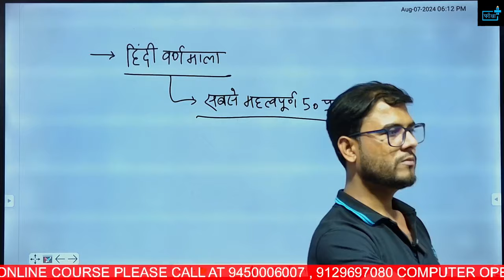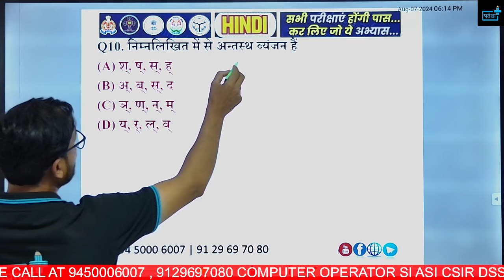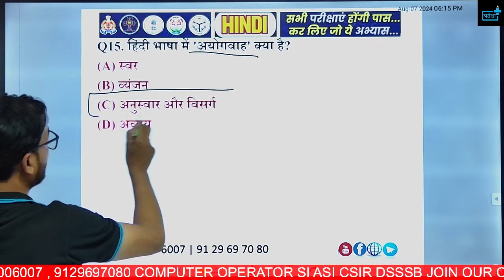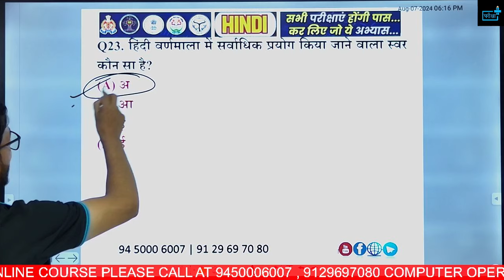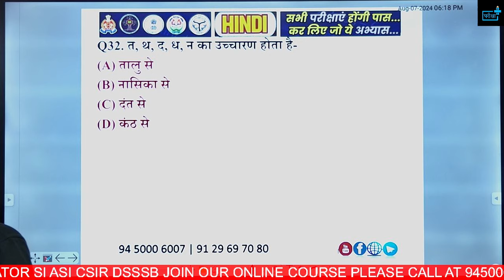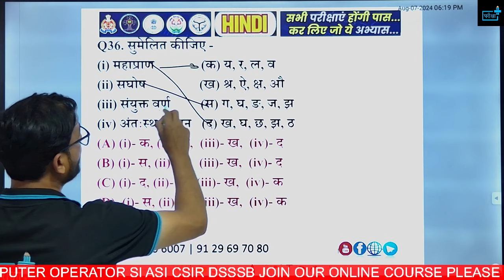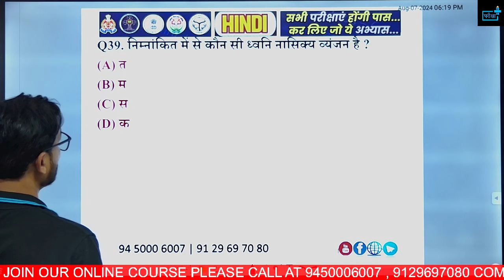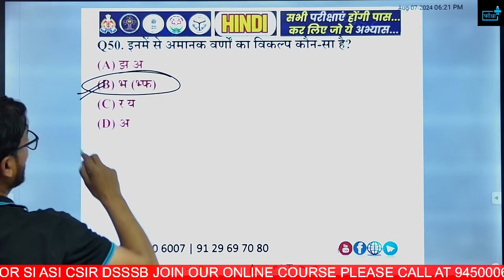UP Police Constable Re-Exam 2024, हिन्दी वर्णमाला MCQs | Rapid Fire Series